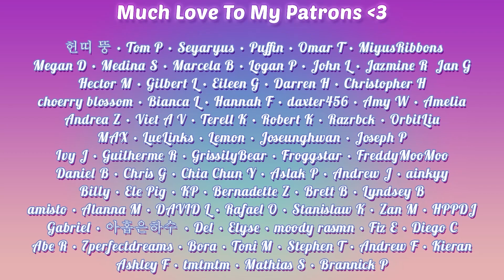HYOLYN(효린) - Rockabye Cover REACTION!!! | DO THAT AGAIN PLEASE!!!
Hello, human.